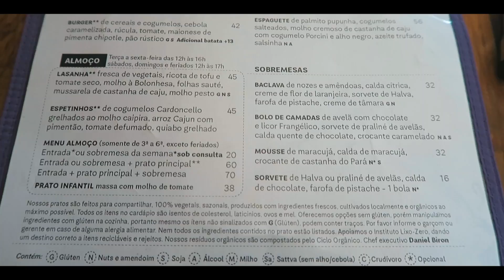O MELHOR RESTAURANTE VEGANO DO RIO DE JANEIRO - TEVA